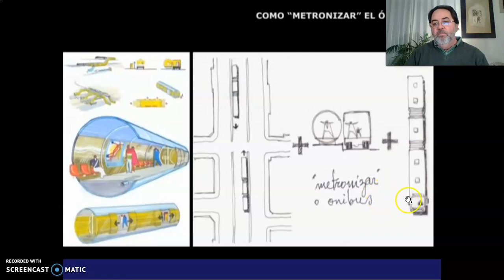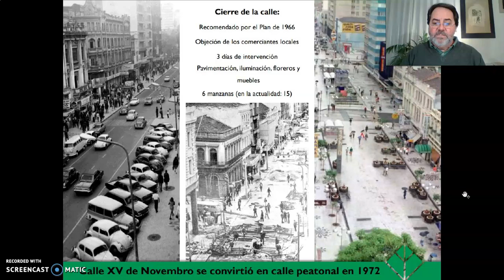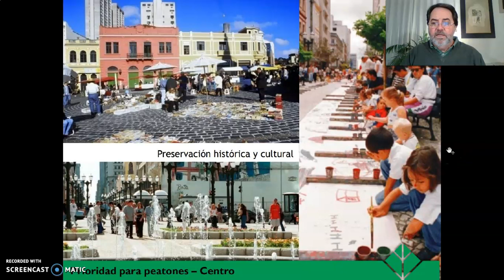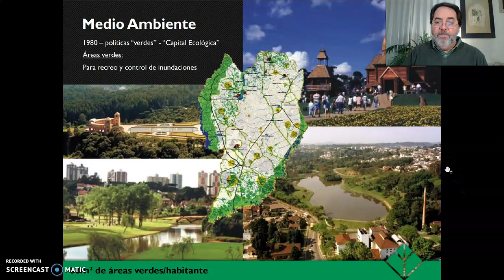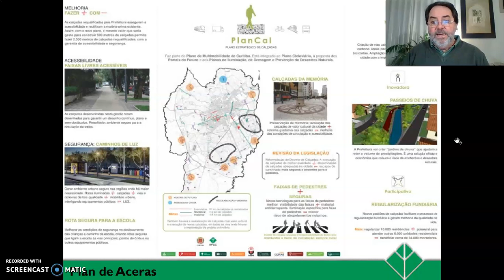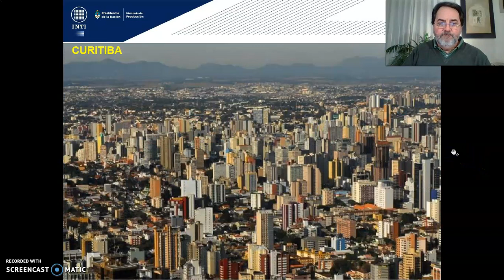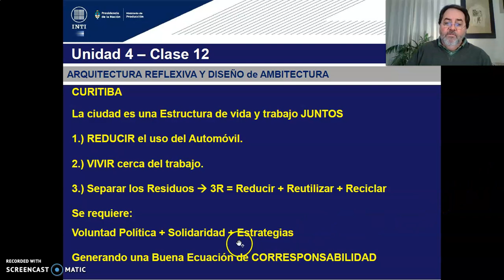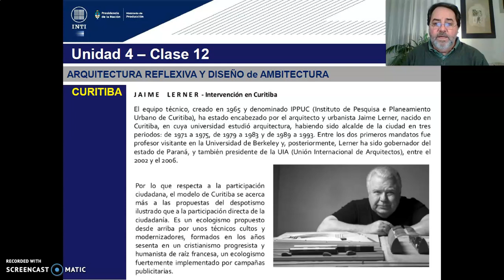TEORICO 12 - Tema 1.epsitemes de diseño Urbano Verde y Sustentable. (PARTE 5) Arq GILDEZA